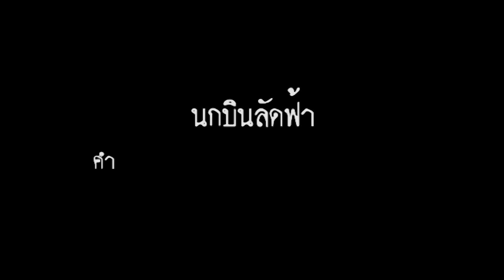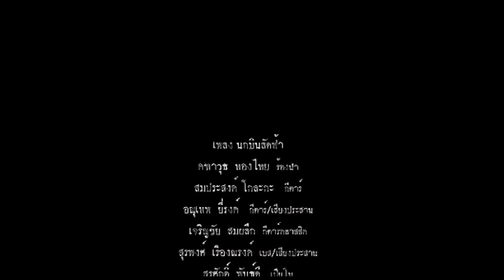นกบินลัดฟ้า : มาลีฮวนน่า (ยรร โฟล์ค#2)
และ youtube : Maleehuana Official
เพลง  : นกบินลัดฟ้า  ศิลปิน :  มาลีฮวนน่า  อัลบั้ม :  ยรํรํ โฟล์ค#2
ศิลปิล : มาลีฮวนน่า
เจ้าของลิขสิทธ์ : บริษัท  มาลีฮวนน่า อาร์ต เร็คคอร์ด จำกัด
อยากบินบนผืนฟ้า
ใฝ่หาความงดงาม
ก้อนเมฆและฟ้าคราม
ไถ่ถามถึงความใน
นกเอยเลยลัดฟ้า
ใฝ่หากำลังใจ
โบกโบยบินลัดไป
ไม่ยิ่งใหญ่ ในสังคม...
ใครเก่งก็เป็นดาว
วับวาวให้โลกชม
ผู้คนเขานิยม
สร้างสมความมากมี
ฉันเกิดมาเป็นคน
อับจนในเสรี
อยากบินไปไหนดี
ให้พบที่ สิ่งสวยงาม...
หมอกหนาไม่เคยจาง
เส้นทางที่ฉันข้าม
เอาเปรียบและเหยียดหยาม
กีดกันจนไหวหวั่น
จำเจ็บในดวงใจ
บินไปแต่ในฝัน
กฏเกณฑ์เพื่อใครกัน
ตัวฉันไม่เข้าใจ...

อยากเปิดซึ่งดวงตา
เหยียดขาขึ้นท้าทาย
อ่อนล้าจะบินไป
ให้ไกลสุดจนสิ้นแรง
อยากบินไม่โรยรา
แต่ฟ้ายังมืดแดง
ค่ำนี้คงหมดแรง
สิ้นลงที่ปลายทาง